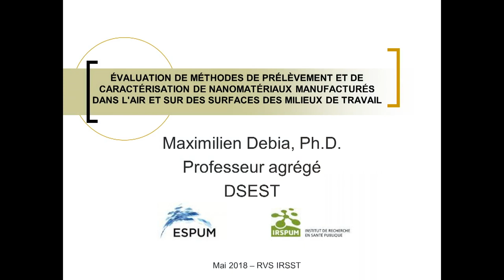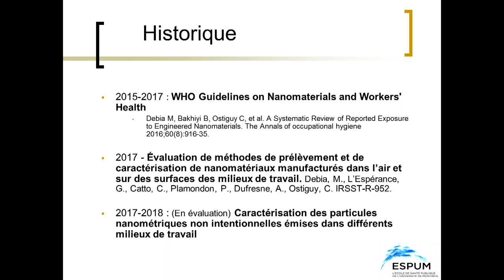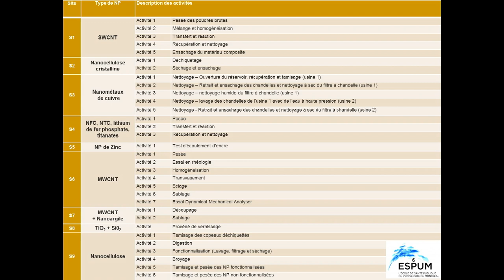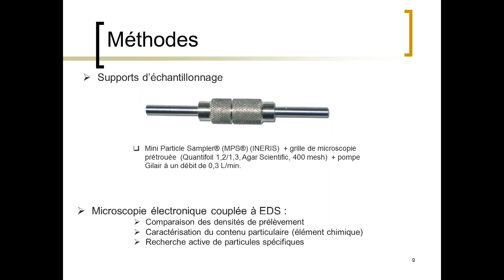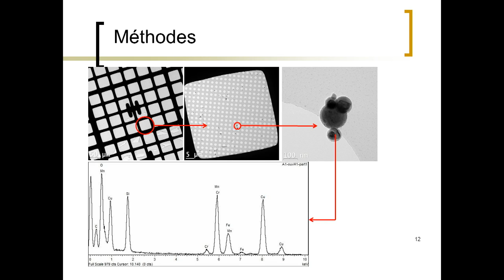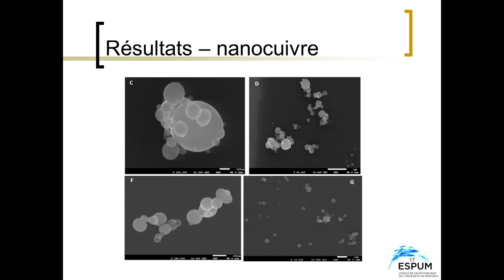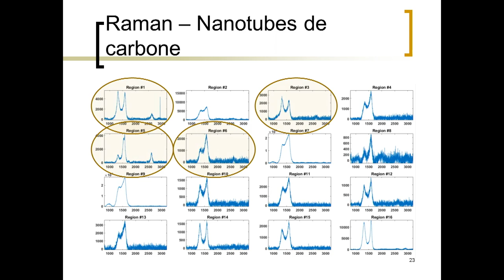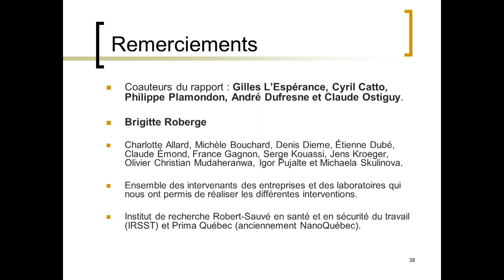méthodes de prélèvement et de caractérisation de nanomatériaux manufacturés dans l'air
Maximilien Debia, professeur à l'Université de Montréal, explique le développement d’une démarche d’évaluation des expositions professionnelles aux nanomatériaux.